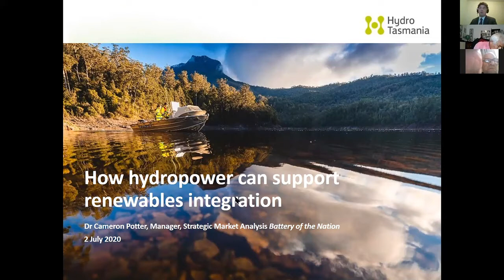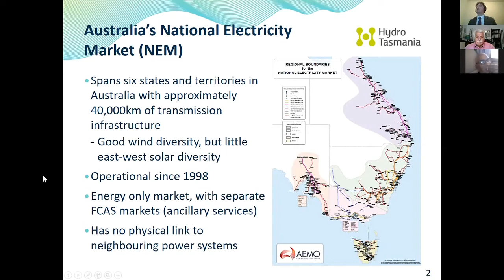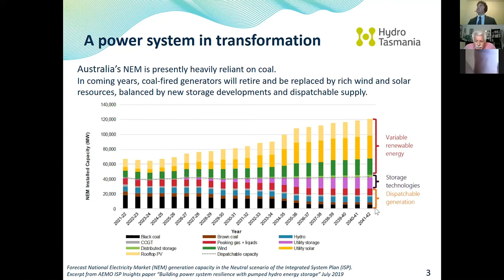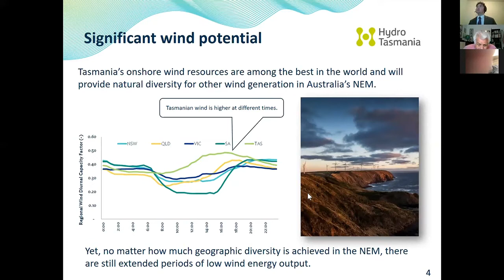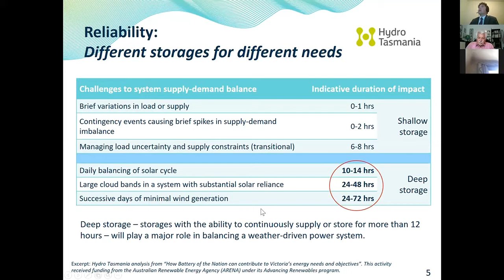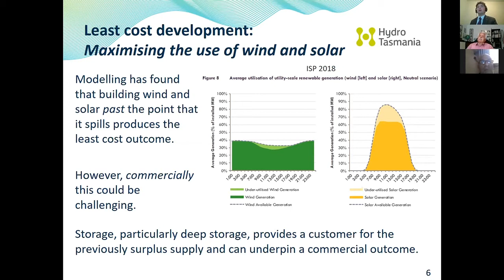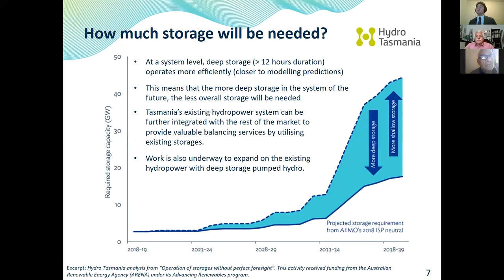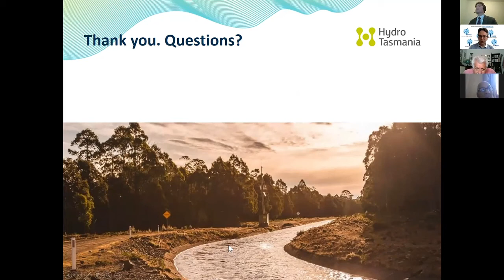Australia: How hydropower can support renewables integration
Cameron Potter, HydroTasmania